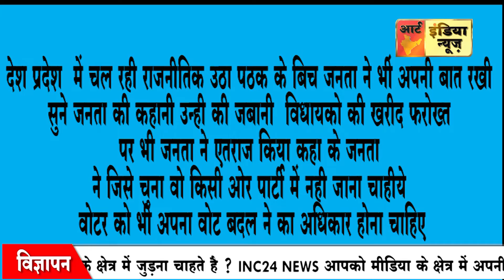प्रदेश की गन्दी राजनीति से परेशान जनता